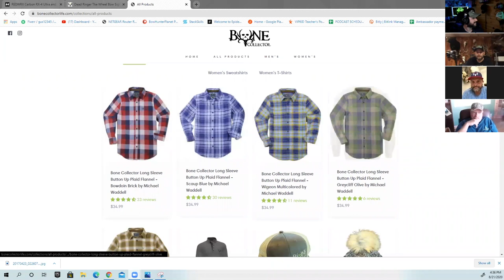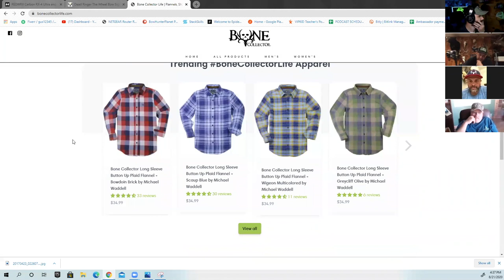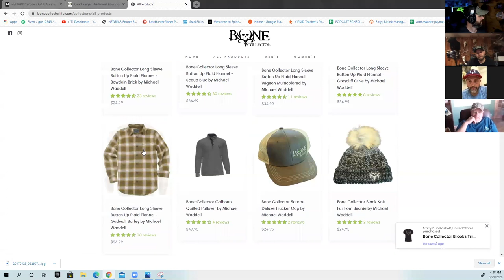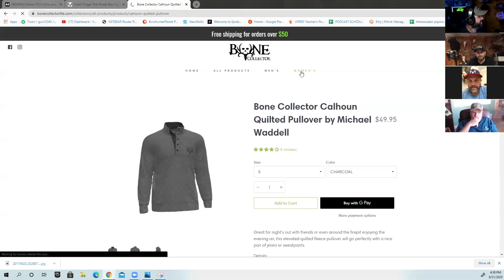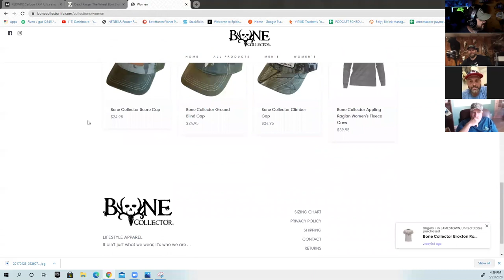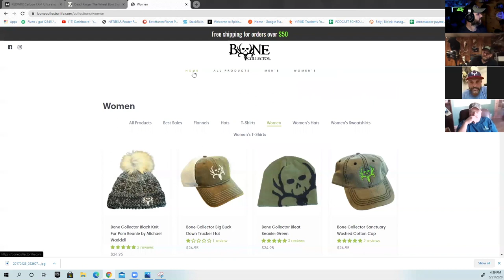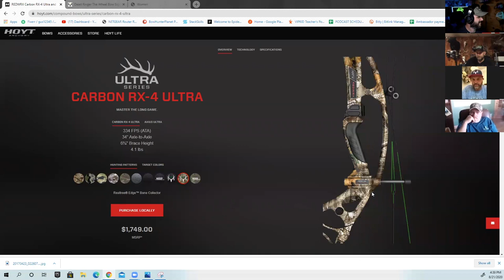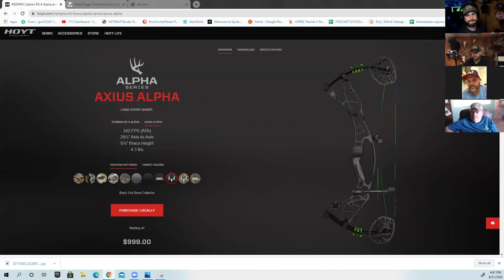BHP PODCAST# 406 - Chatting with Michael Waddell from Bone Collector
On this episode of BowHunterPlanet we chat with Michael Waddell from Bone Collector.

During the past 17 years, Waddell has gone from a cameraman to producer to host of “Realtree Road Trips.” In 2007, he became co-host/owner of “Bone Collector.” Both these shows that can viewed year-round on the Outdoor Channel. He also has a book : “Hunting Booger Bottom, Life Lessons From the Field.”